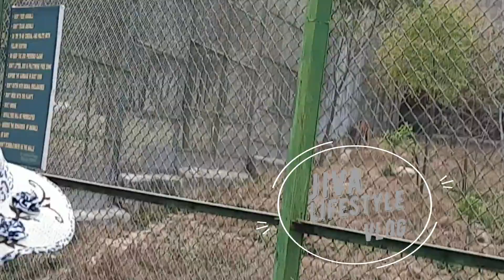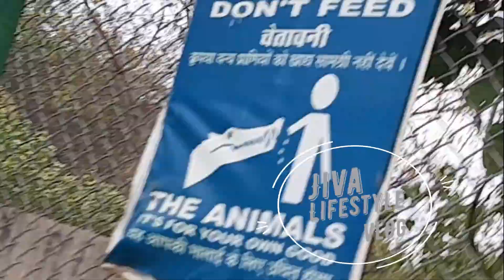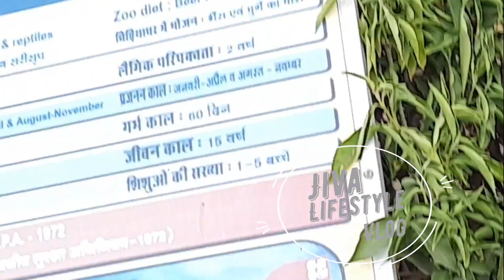me at zoo watching tiger , crocodile , tortoise , beauty of nature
The Sajjangarh Biological Park was built with an aim to conserve the threatened flora and fauna within the area. Upon its inauguration, the park received more than 46 thousand visitors in a month, which is a feat in itself. Open all around the year, the best time to visit this park is during the monsoon season, which lasts from July to September. During the monsoons, the area becomes lush green and quite aesthetic, if we may add. The biological park is home to a number of varieties of animals and birds.
सज्जनगढ़ जैविक उद्यान एक जैविक उद्यान (Biological Park) है जो भारत के राजस्थान राज्य के उदयपुर जिले में स्थित है। यह उद्यान मानसून पैलेस से लगभग ४ किलोमीटर दूर है।